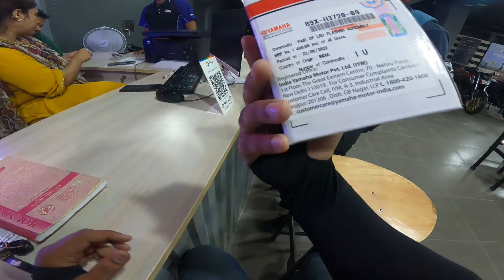Finally Modification karane ki soch hi li RUH me😍 || Lever Guard installation fail 😨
Lever installation fail
Modification on my bike
KTM 390 flyby
Give money to poor man
Buying led flasher fron YAMAHA
R15m ki modification
Fully modified r15v3